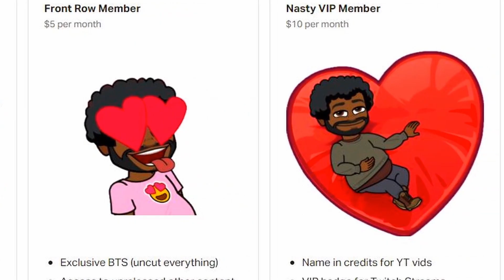NOBODY SAW THIS COMING 🤣😂 | CODE-MENT REACTION EPISODE 3 & 4 | CODE GEASS ABRIDGED REACTION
SPECIAL THANKS TO MY PATRONS, LOVE YALL:

EJIR 💝🎬
Vern 💝🎬
MATTHEW 💝🎬
THICC THUNDER💝🎬
KLASS💝🎬
SOPHIE BX 💝🎬
RAZ💝🎬
PHILLIP💝🎬
MASON💝🎬
KOMUGOI NOSE💝🎬
JESSICA S💝🎬
FELIX💝🎬
BYRON H💝🎬
ANTONIO D.💝🎬